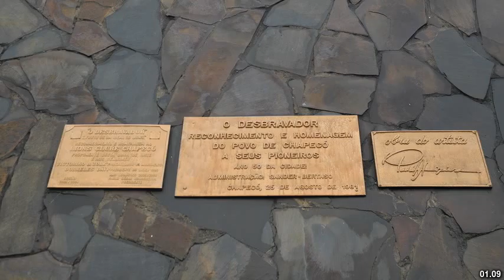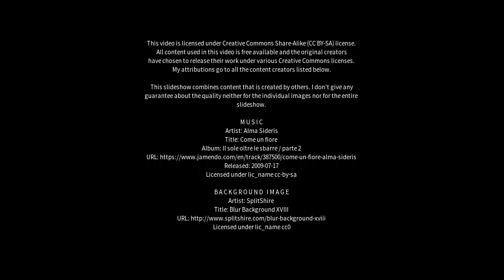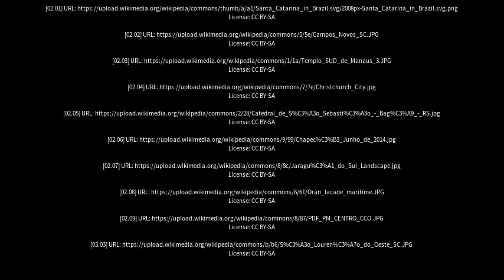Best places to visit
Best places to visit - Chapecó (Brazil) Best places to visit - Slideshows from all over the world - City trips, nature pictures, etc.